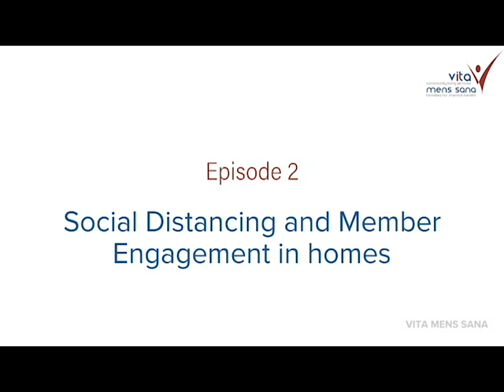Episode 2: Social Distancing and Member Engagement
To the direct support professionals working the front lines and delivering services during this very difficult time, we wanted to reach out and provide information and support. Please note that we are not providing medical advice.

If you have any other resources to share, please do so in the comments below!